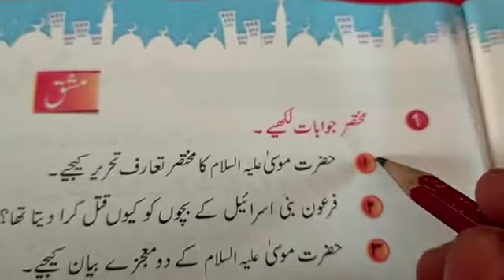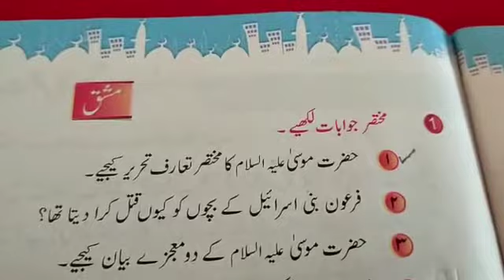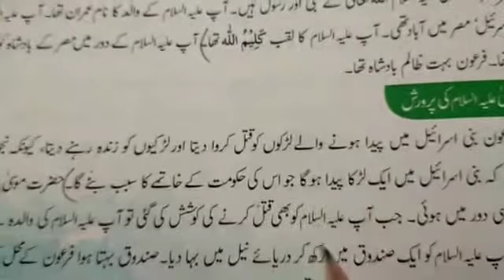islamiyat | grade 4 lecture 16 part 2